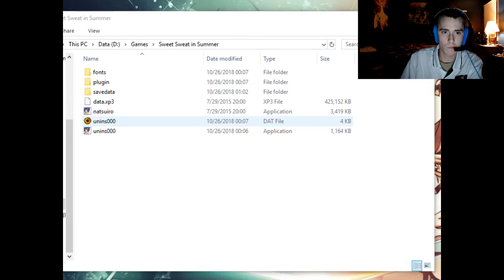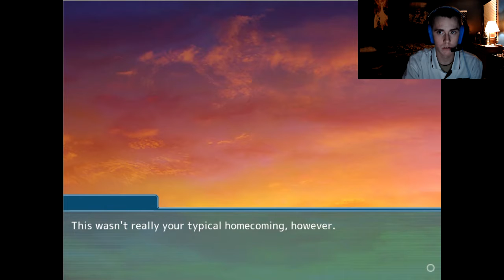Sweet Sweat in Summer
Developed and Published by Ammolite. Please check out their website for more sweet content.